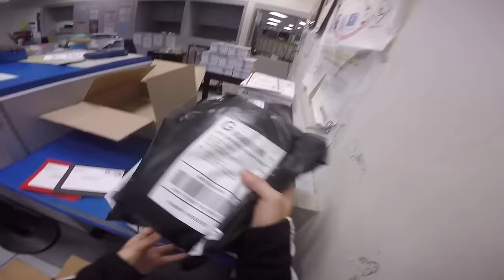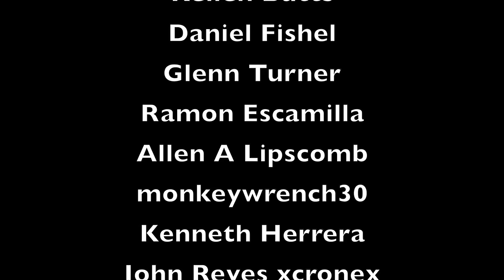This is Why I Regret Buying a Honda Trail 125